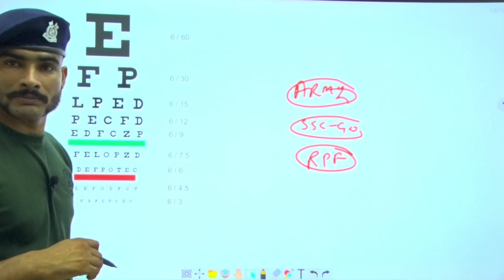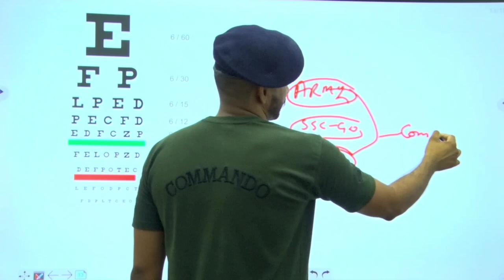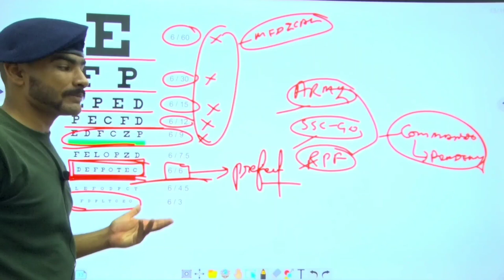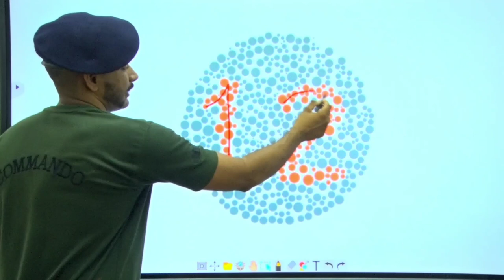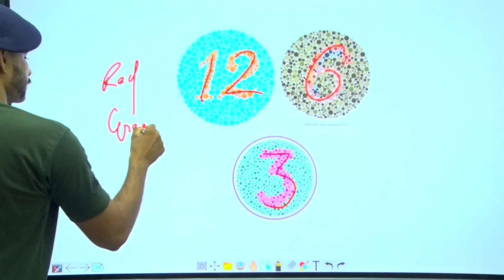आप भी जांच लो अपनी आँखे 6/6 हैं या 6/9 || ssc gd medical test colour blindness || army eye medical